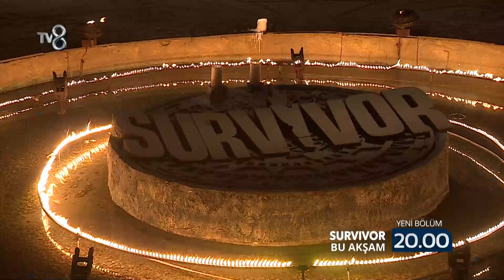SURVİVOR 2021 58. BÖLÜM FRAGMANI | SURVİVOR'DA İKİNCİ YARI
SURVİVOR 2021 58. BÖLÜM FRAGMANI